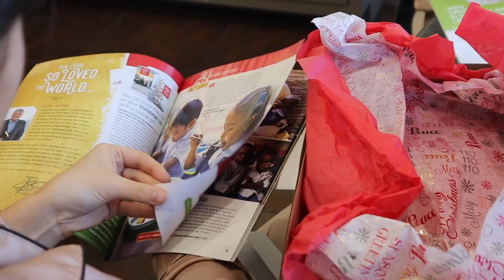vlogmas: Christmas Day! | Keaton Milburn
it's the last day of vlogmas!! I hope you guys have enjoyed seeing how my family has celebrated! don't forget to watch my what I got for Christmas video!